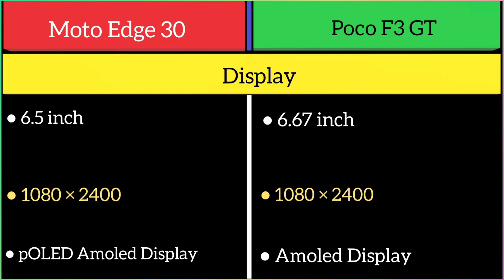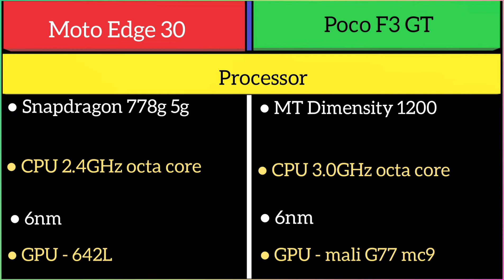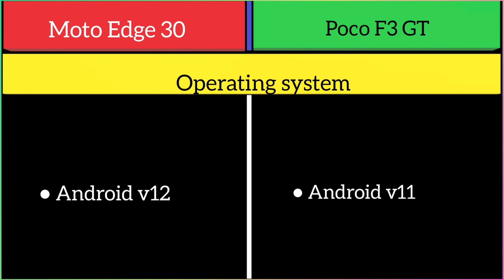Moto Edge 30 Vs Poco F3 GT